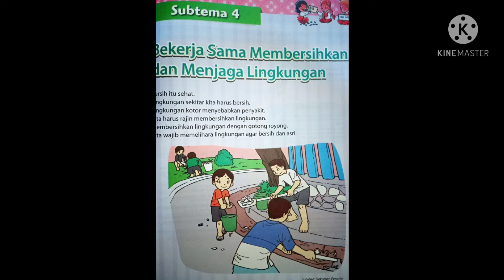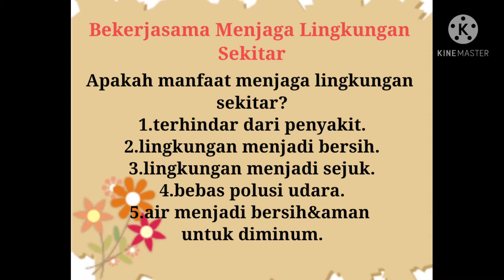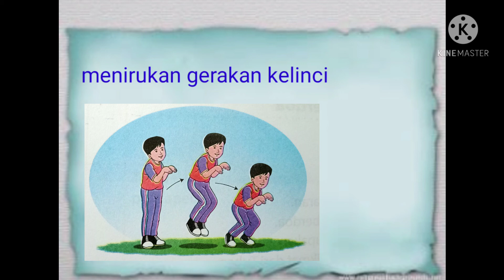tema 6 s7b tema 4 pembelajaran 1 3 kelas 1